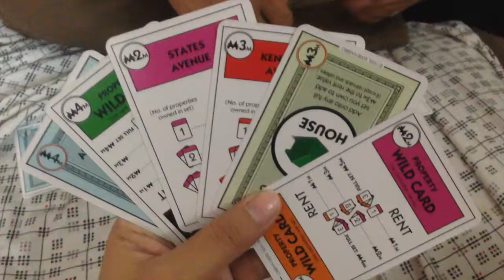The Missing Seatbelt?!! March 1-2, 2014 Vlog ClairDailies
Note: We managed to release the seatbelt by opening the compartment. I didn't film it anymore since it was dark anyway. :)

and I'll try to get back to you right away!